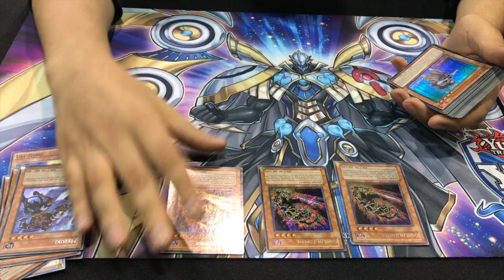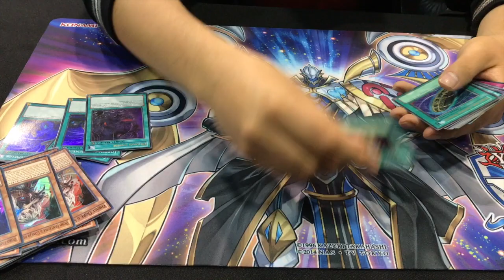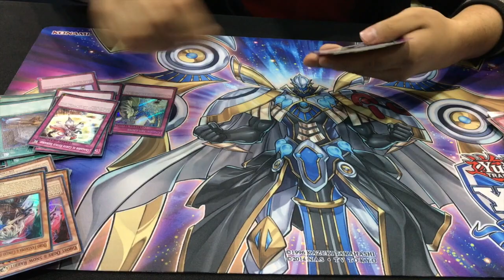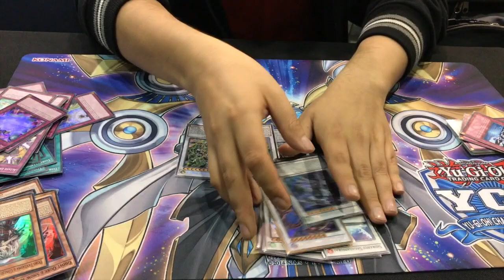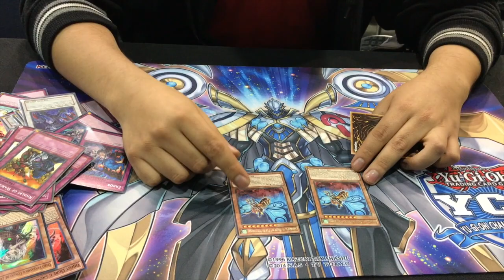Saul Isidoro Top 16 YCS Mexico Zombies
Mean Girl